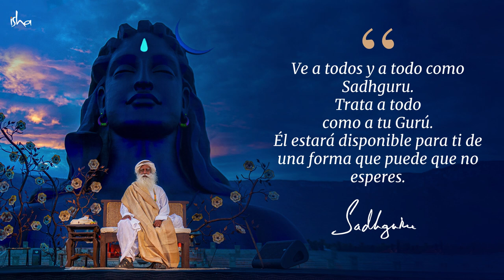Guru Purnima: un día de gracia │Sadhguru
El día de luna llena en el mes de Ashadha (julio-agosto) es celebrado como Guru Purnima. En este sagrado día, la primera transmisión de las ciencias yóguicas ocurrió por parte de Shiva ─el Adiyogui o el primer yogui─ hacia sus siete discípulos, los Saptarishis.